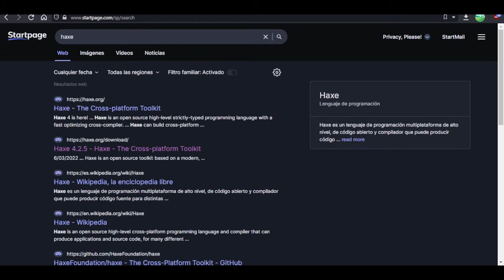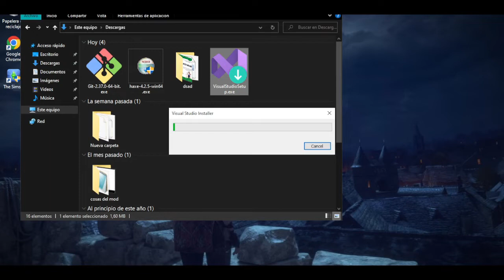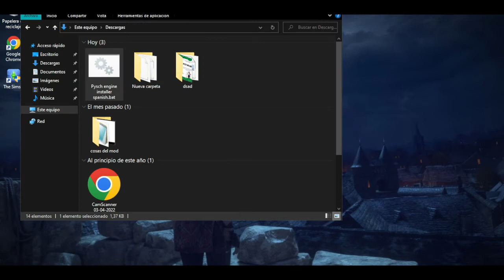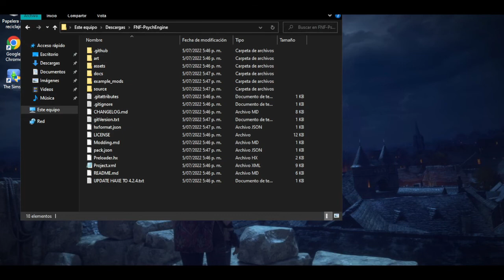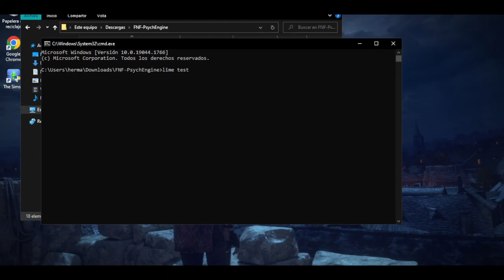Como compilar PSYCH ENGINE ÚLTIMA VERSIÓN (0.6.3)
Para pedirme ayuda pueden entrar a mi server de discord e ir al foro de PREGUNTAS

_-Contenidos-_
00:00 Intro
00:22 Instalar Haxe y Git
01:23 Visual studio build tools
02:08 Pysch Engine y sus librerias
04:12 Outro

_-Copyright-_
● Follow DubstepGutter: